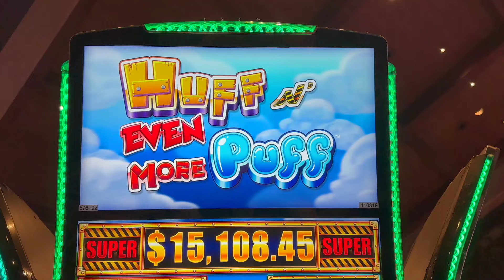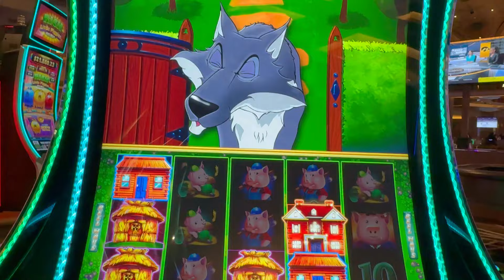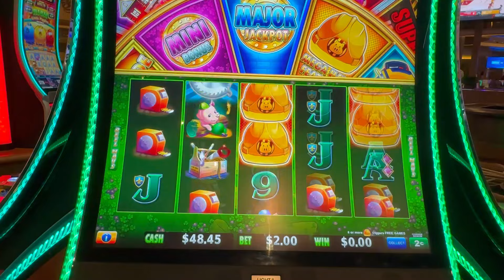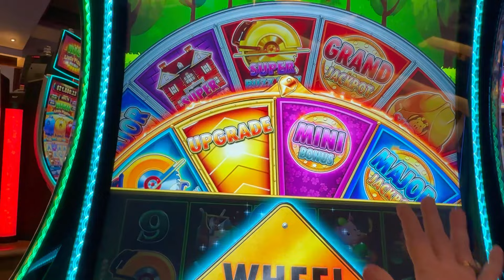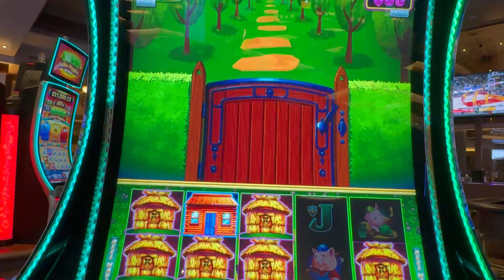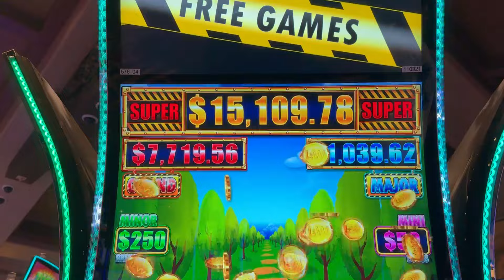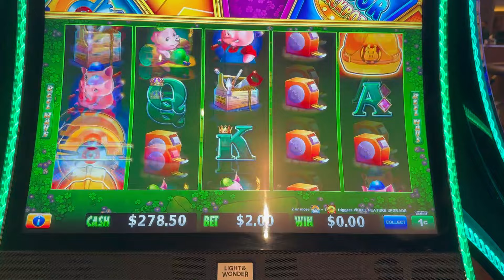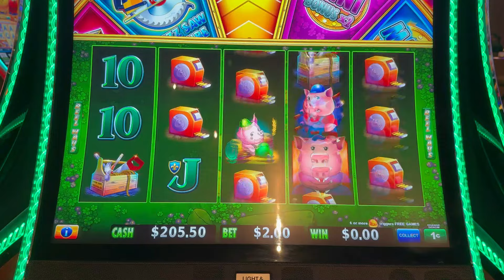FIRST TIME PLAYING HUFF N EVEN MORE PUFF! RANDOM BONUSES AND BIG WINS!